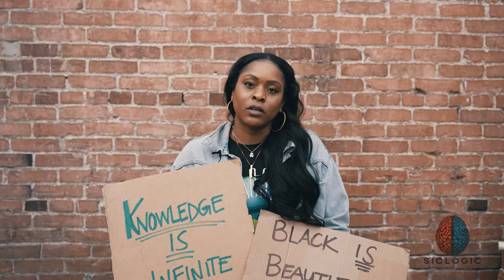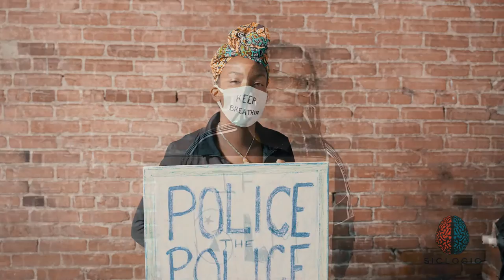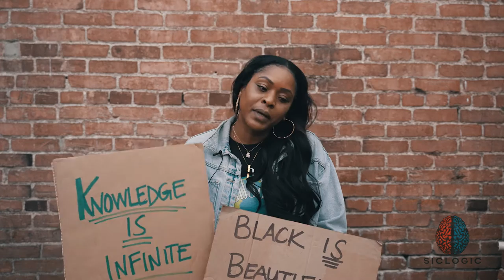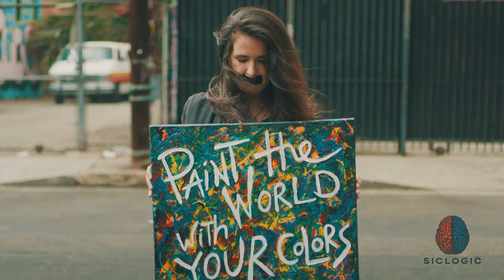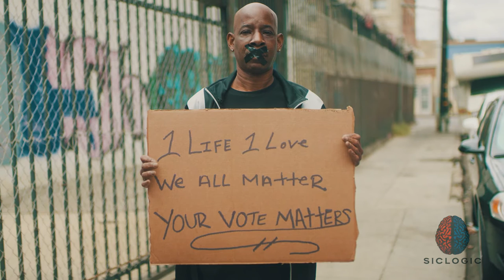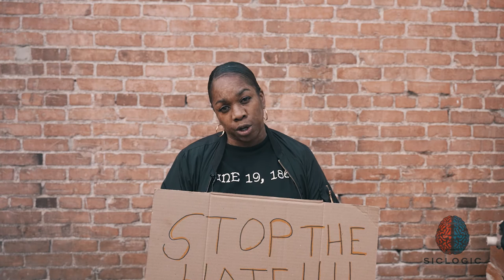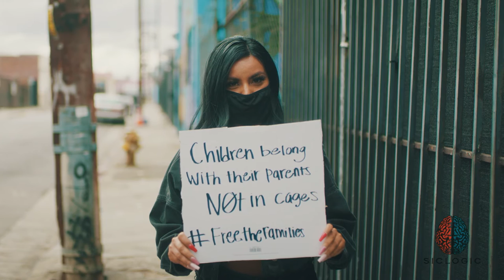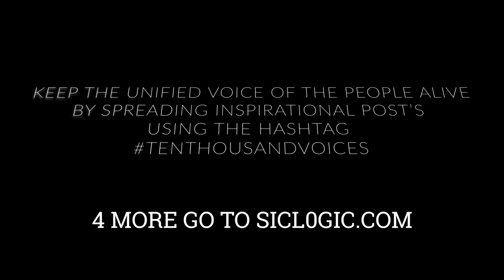Ten Thousand Voices - (OFFICIAL DOCUMENTARY) - [FINAL CUT]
Ten Thousand Voices is the FIRST & ONLY full length documentary to cover ALL of the BIGGEST WORLD CHANGING EVENTS of the MOST CATACLYSMIC YEAR in MODERN HISTORY–2020!

Topics include: The COVID-19 PANDEMIC, NEW CRISIS LAWS/MANDATES, KILLING of GEORGE FLOYD, WORLDWIDE PROTEST'S & RIOTS, BLACK LIVES MATTER, ANTIFA, BREONNA TAYLOR, INEQUALITY & Systemic Racism, Mexican Borders, The State of the ECONOMY, PLANS FOR CHANGE, 2020 U.S. PRESIDENTIAL ELECTION, TRUMP & BIDEN, Elon Musk, SpaceX, COLONIZING MARS, AI & the Rise of Technology, NueraLink, MICROCHIPPING HUMANS & Many More! ... (Too many topics to list)

It would be irresponsible to not have a discussion about the most life changing events of our lifetimes, in a open, free, and holistic manner. Get involved! BE A PART OF THE CONVERSATION by talking with friends & family, expressing yourself in the comments, sharing, & by POSTING YOUR INSPIRATIONAL & INFORMATIVE POST'S ON ANY & ALL OF YOUR SOCIAL MEDIA unifying us ALL in solidarity with the hashtag tenthousandvoices !

Produced By: Phil Nygen
Directed by: Gary Graves
Edited by: Gary Graves
Cover Photography: Angela Christofilou
Scored by: Dj Siclogic
Executive Produced by: G Shooz